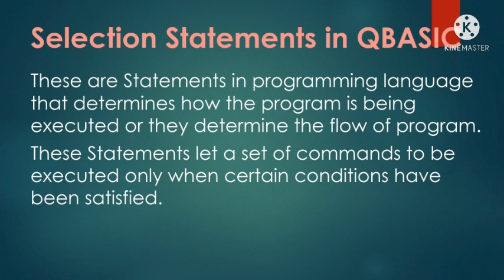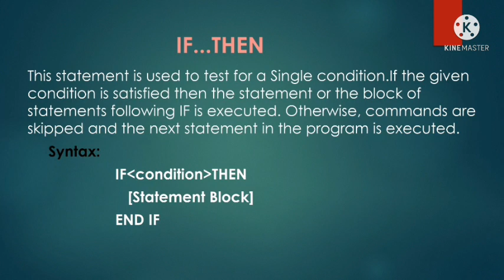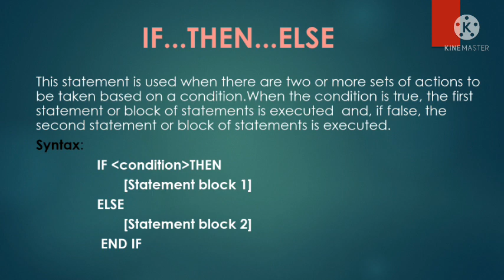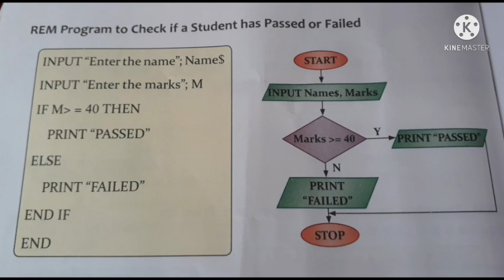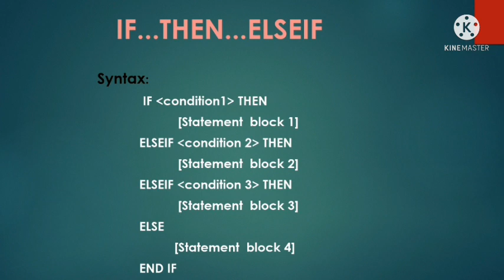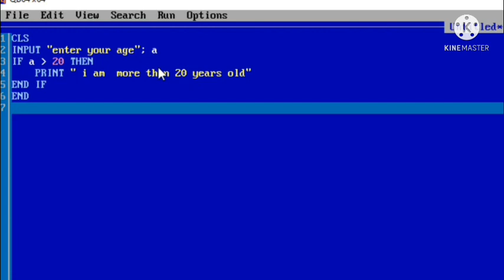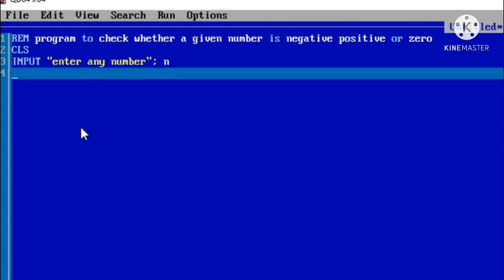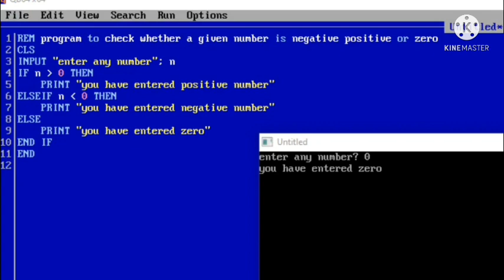FEI|8TH|U3| Computer|CH8-III|Selection Statements in QBASIC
Lecture on the Selection Statements part 1 in QBASIC by Subeena Khan, teacher FEI